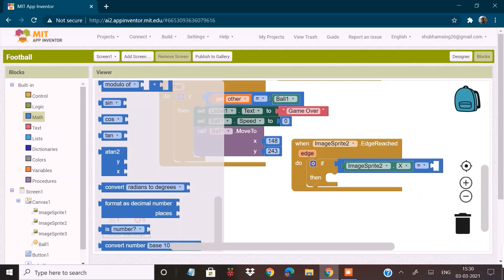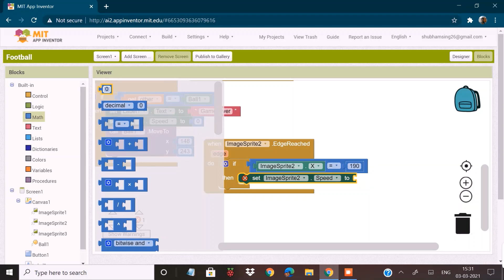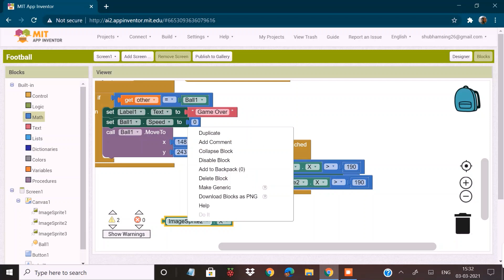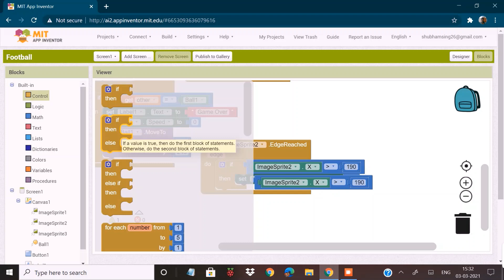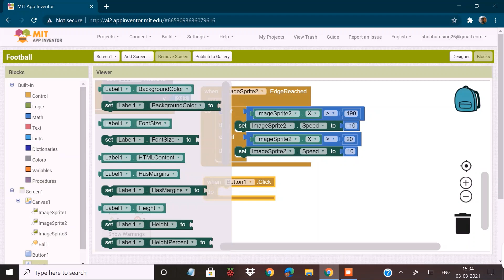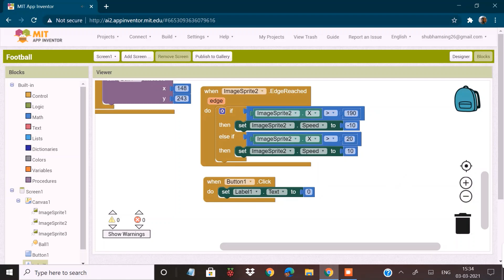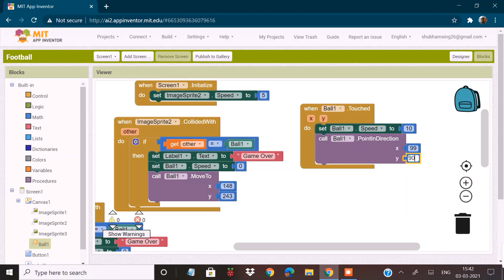HOW TO MAKE FOOTBALL GAME IN MIT APP INVENTOR PART 3